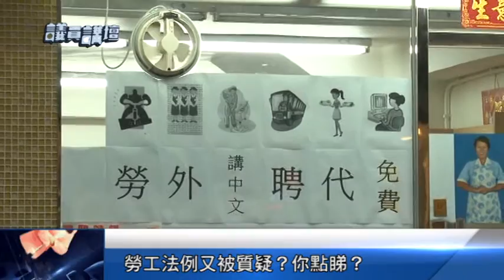《議員講壇》一百四十期——勞工法例又被質疑？你點睇？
嘉賓：澳門立法會議員李靜儀，新澳門學社理事長蘇嘉豪
自2002年賭權開放以來，澳門經濟迅速發展，創造了大量就業機會，許多崗位因本地勞工無法滿足，因而輸入外勞解決用工短缺問題。截止2015年，澳門輸入勞工17萬，其中建築工人達4.8萬。外勞廉價的勞動力加重了本地勞工的就業壓力；而“同工不同酬”的問題一直以來都困擾外地勞工。本地與外地勞工的薪資問題還沒有塵埃落定，僱傭合同結束后，無論《勞工法》還是《外僱法》，對文化水平較低的勞工所面臨的轉工問題都沒有及時有效的解決方案。另一方面，澳門賭收已接連14個月下跌，不佳的經濟狀況讓失業率出現輕微上升，已有僱主表示會謹慎聘請人員，以收緊薪酬水平，本已事件百出的勞工問題因此變得雪上加霜。